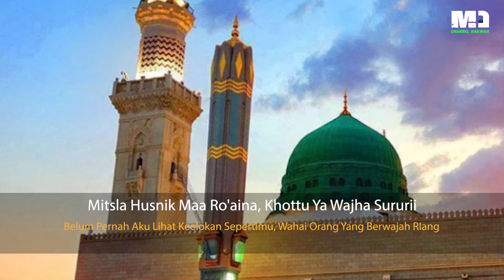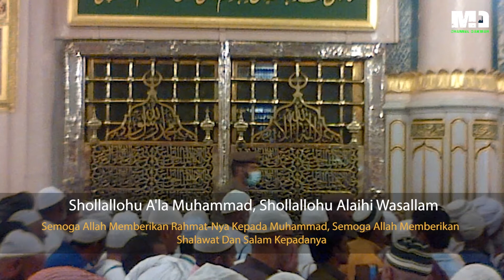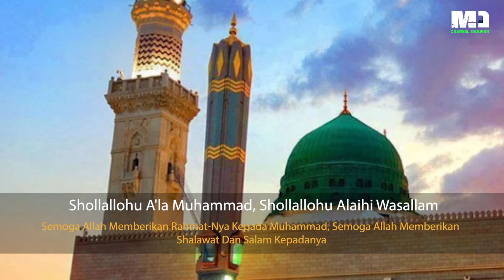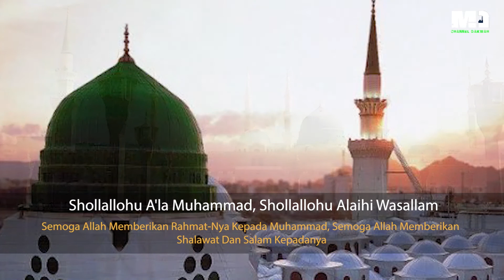Shalawat Nabi no musik no copyright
shalawat Nabi